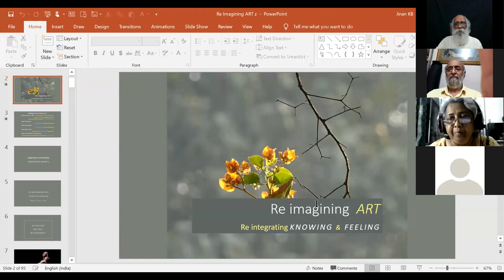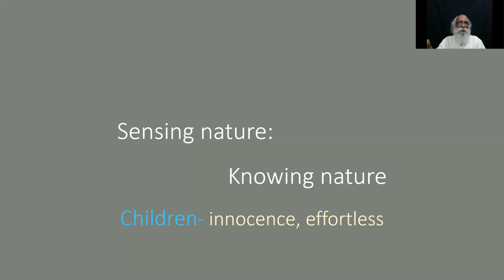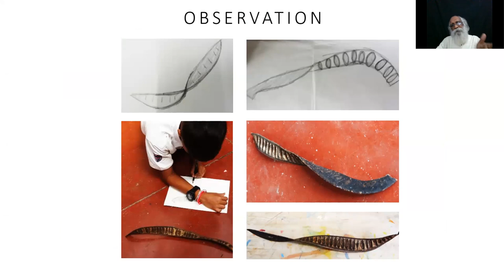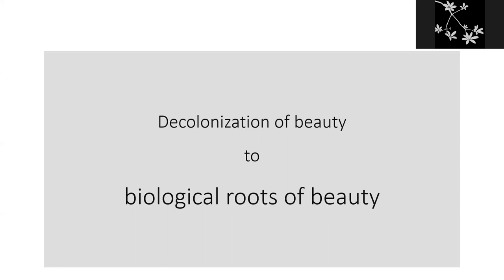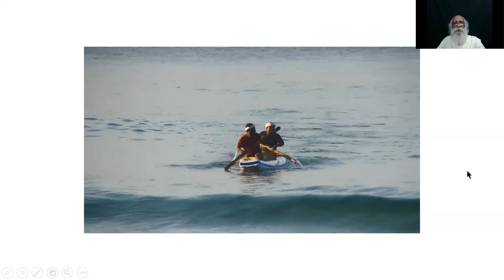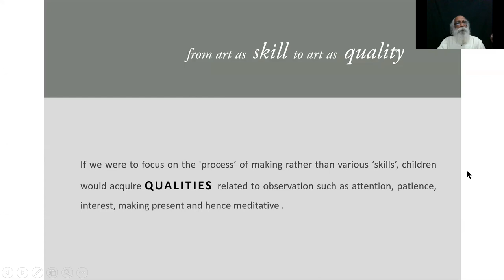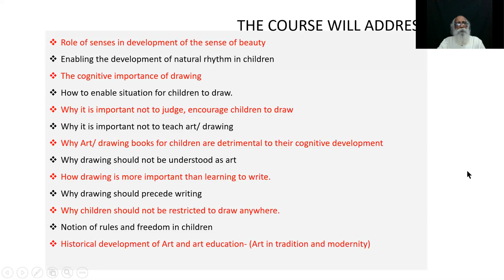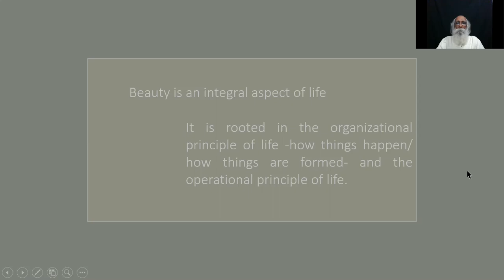Reimagining Art - Awakening Aesthetic Awareness - Jinan KB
Orientation Session on Reimagining Art
Course commences 10 Sessions (24,26, 28, 30 Sept 2, 4, 6,8,10,12 October- 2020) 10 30 AM to 12 IST

Beauty is the door to the mystery of the  organizational and operational principle of life.
Beauty can only be sensed, felt, enjoyed immersed and lived.
In fact, we are beauty!

Re imagining  ART
Re integrating KNOWING & FEELING